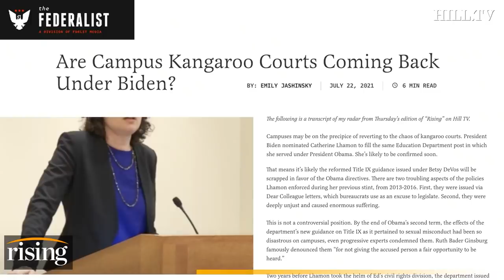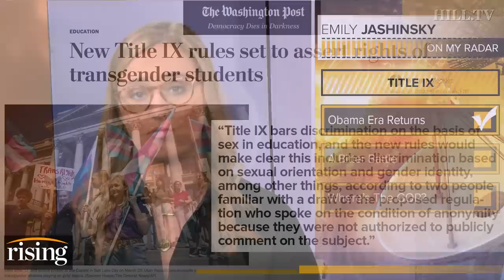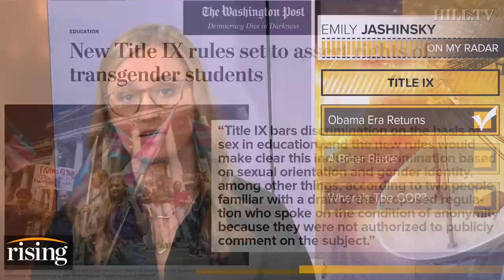Biden To DRAG Dept. Of Education Back To DISASTROUS Obama-Era Title IX Policy: Emily Jashinsky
Emily Jashinsky makes the case that the Biden administration's proposed changes to how the Department of Education interprets Title IX will hurt students.